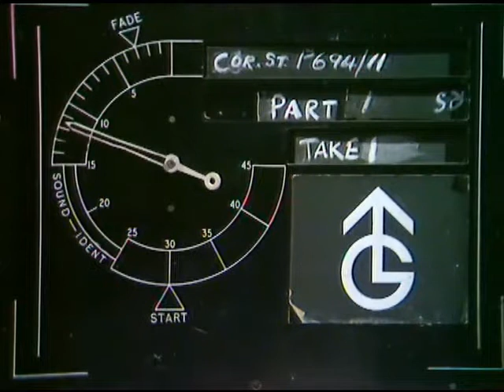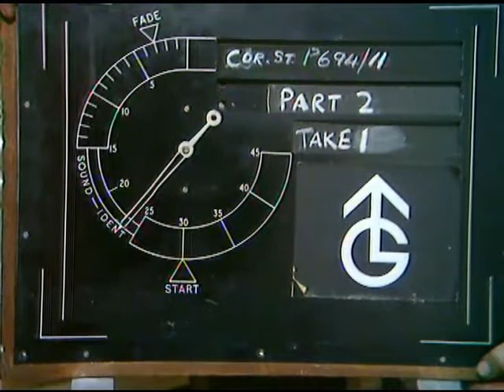Coronation Street Ep 1011 28th September 1970